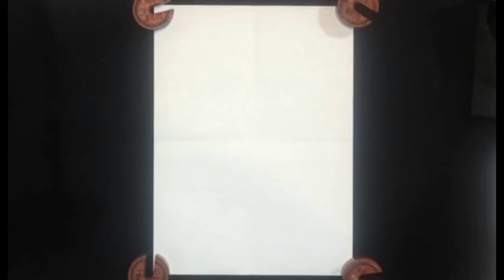2021.6毛筆小３・「色紙」